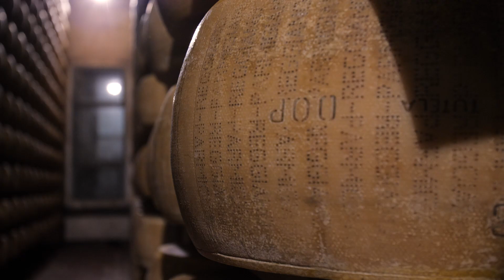Caseificio Sociale San Pietro e Paolo - Pavullo nel Frignano (MO)